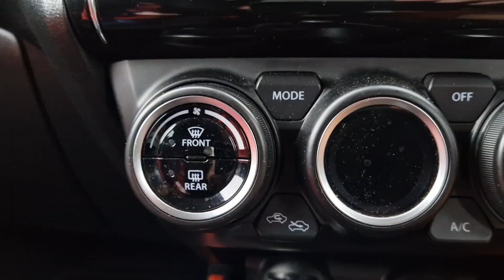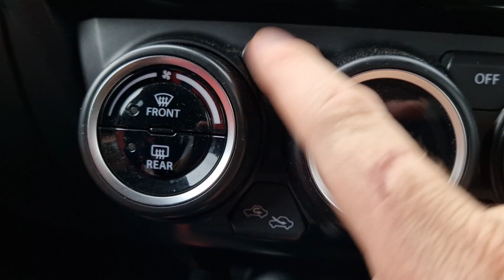Car 🚙 ASMR | Clicking Sounds